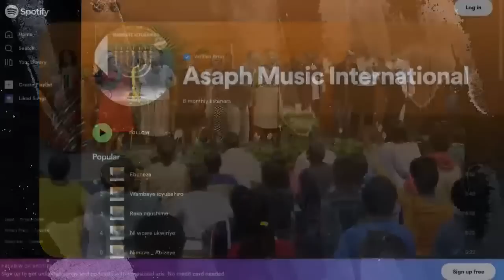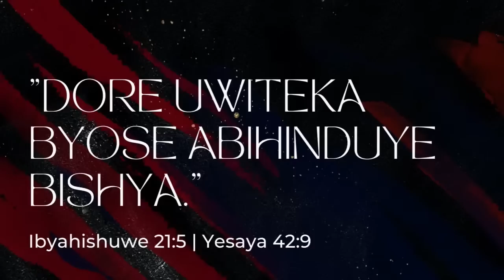Look, God is making everything new with Pastor Eric NDIZEYE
MonthofReplacing the old system with the new one

Psalm 90:15  Give us gladness in proportion to our former misery! Replace the evil years with good (NLT)

thanks  you for your generosity
Ways to give:
MOMO: *182*8*1*037080#
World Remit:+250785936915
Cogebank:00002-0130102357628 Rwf